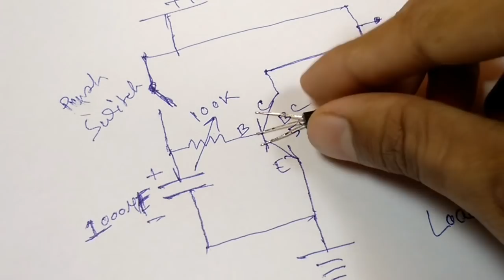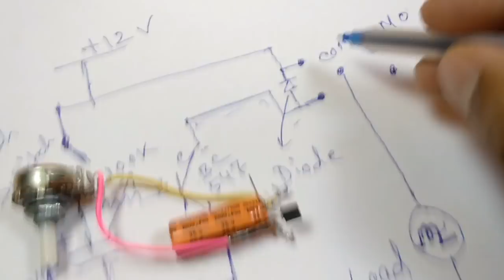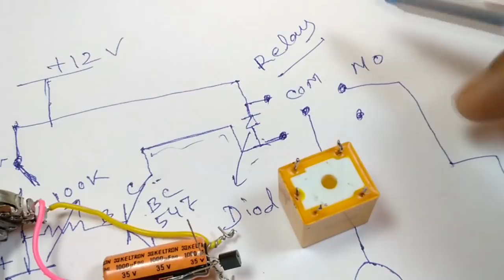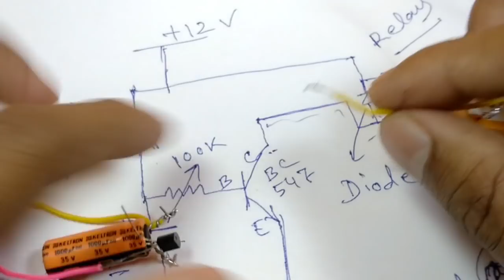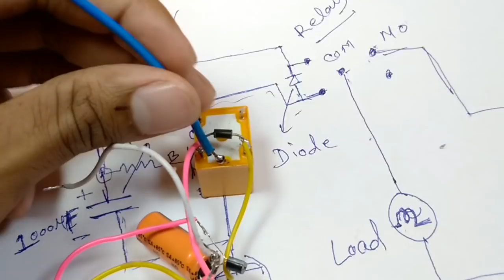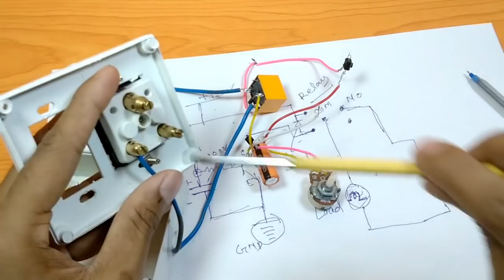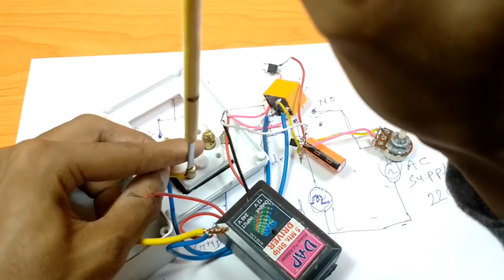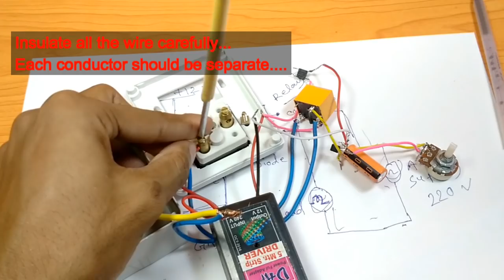How to make timer switch for "light,mobile gadgets" without any IC at home||DIY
Hello guys,In this video I will show you how you can make a simple 220v ac timer switch at home without using any ic...
By using timer switch you can easily control your appliances .

1.BC547/BC548/2N2222/2N3904 ANY ONE OF THIS
2. 1000UF CAPACITOR
3. 100K POT
4.12V SUPPLY
5. PUSH BUTTON
6.12V SPDT RELAY
7.1N4007 DIODE

How to make long range wireless remote control(rc)car with remote at home easily using RF ||DIY

How to make an air conditioner at home||air cooler at home using any fan & plastic||DIY life hacks

How to make remote control home appliances multiple channel 3 using any remote |Tv remote controlDIY